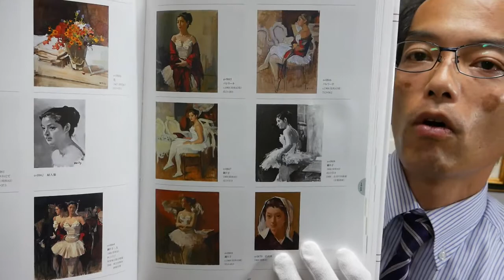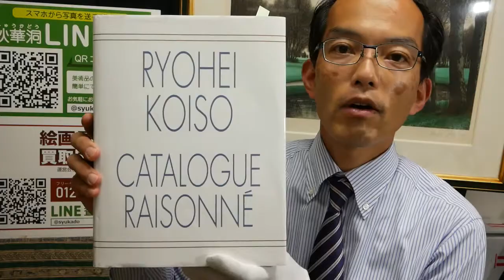【神戸市で洋画を描いた】小磯良平 バレリーナの作品、婦人像は【絵画骨董買取プロby銀座秋華洞】へご相談下さい